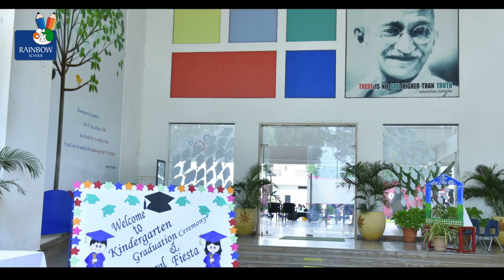RAINBOW SCHOOL KINDERGARTEN - CULTURAL FIESTA 2021-22 | Oh Baby Oh Baby Dance by Kids